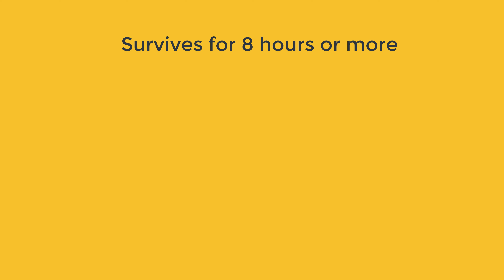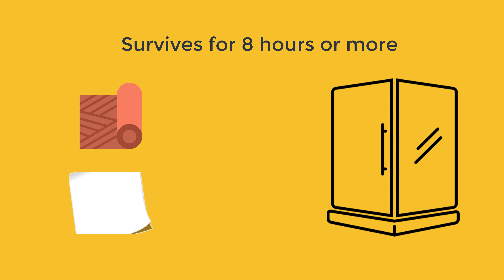Coronavirus: Do this to be safe from COVID-19 | coronavirus treatment | coronavirus prevention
COVID-19: Do this to be safe from Coronavirus |  coronavirus treatment |  coronavirus prevention

Hi everyone, in this video we are going to discuss how to stay safe from this coronavirus pandemic. Simple steps that you can follow to stay safe in this pandemic. In this coronavirus outbreak, we need to stay safe by taking measures as there is no novel coronavirus vaccine for now.